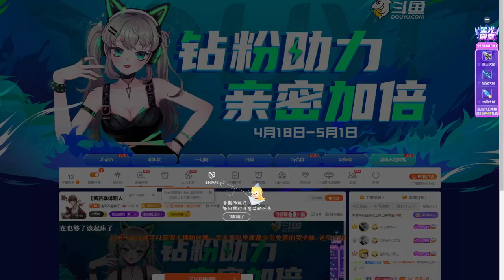Dong Hoc Bin of course knows, don't think of it as just a small stork, - Olakitan91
Olakitan91
Dong Hoc Bin of course knows, don't think of it as just a small stork,